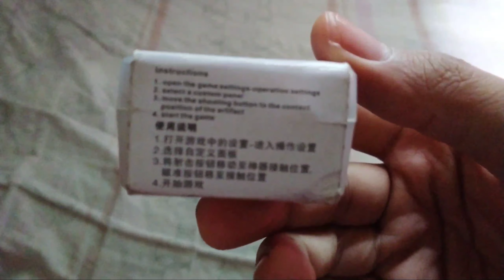L1 R1 Trigger Unboxing (very cheap) [Unboxing Video]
Unboxing L1 R1 Trigger for PUBG CODM